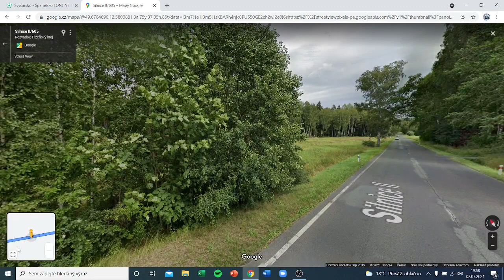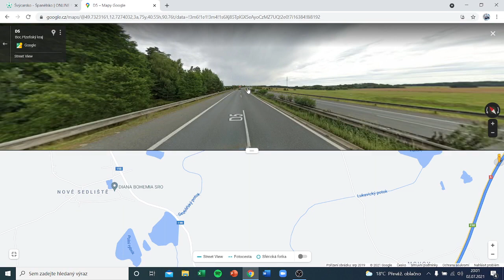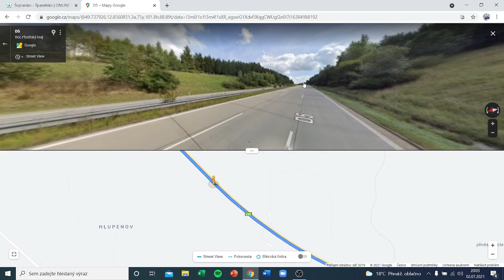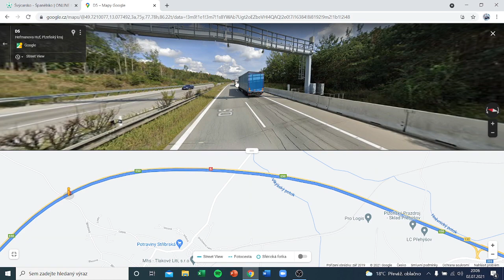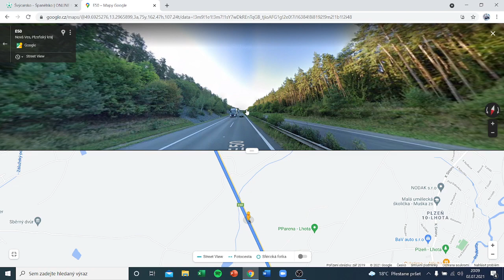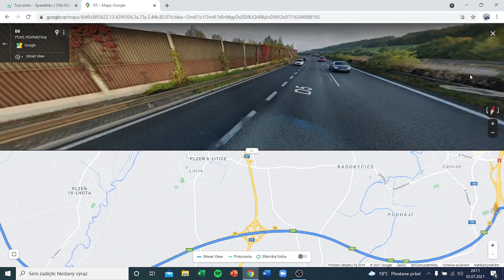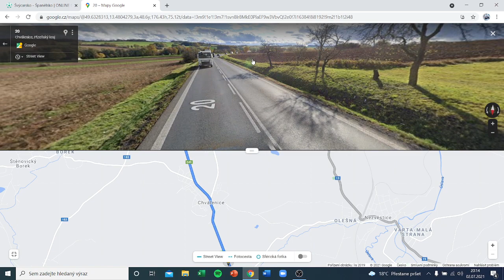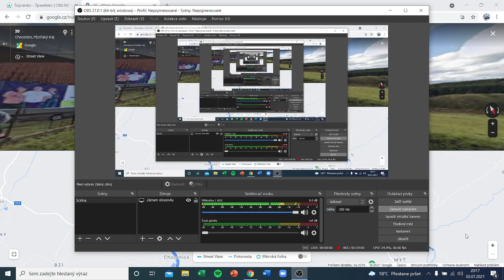po street view #4 rozvadov - kotousov